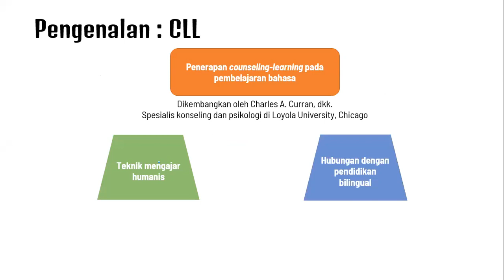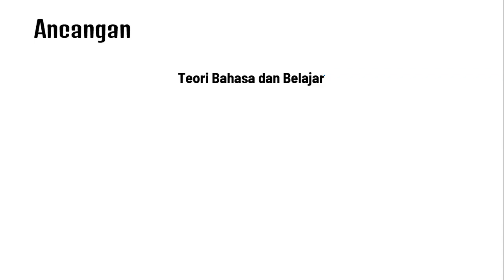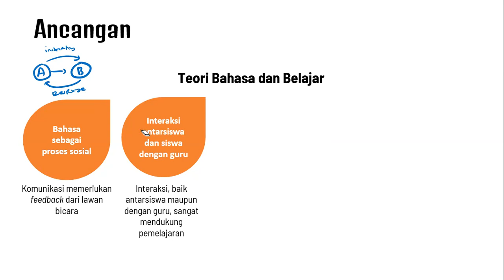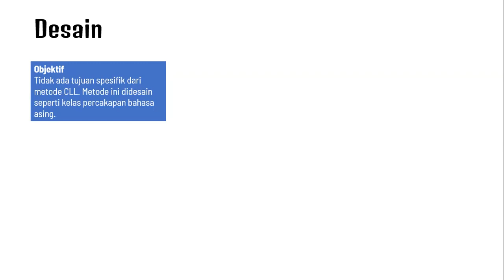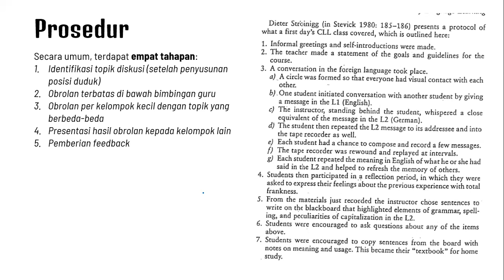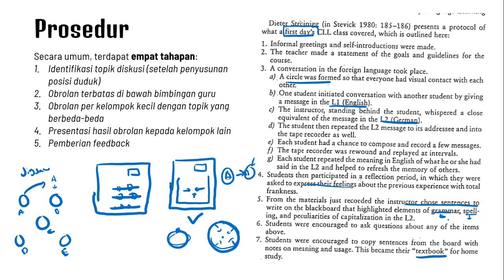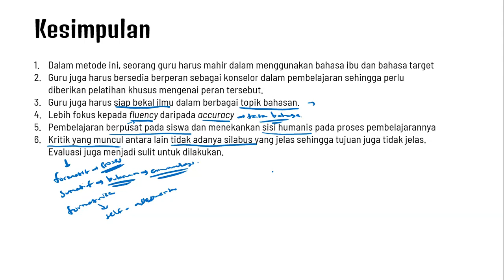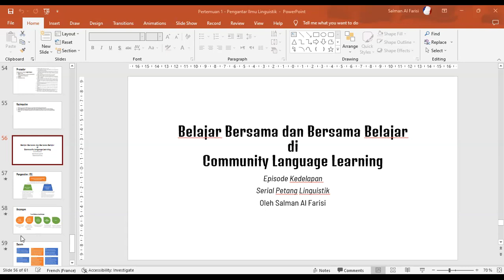Petang Linguistik (8): Belajar bersama dan bersama belajar di CLL - Ustaz Salman Al Farisi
Ikuti serial petang linguistik melalui tautan berikut

Dukung program-program kami dengan berinfak melalui: Bank Syariah Indonesia (451) No. Rekening: 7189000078 a.n. Yayasan Bisa